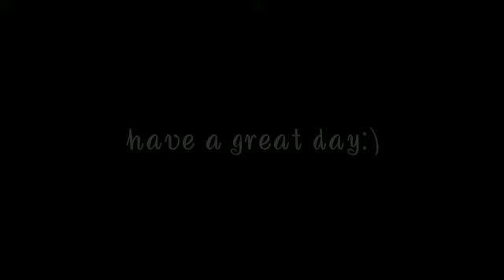Welcome to my channel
this video is  Telling you what to expect from my channel/ video